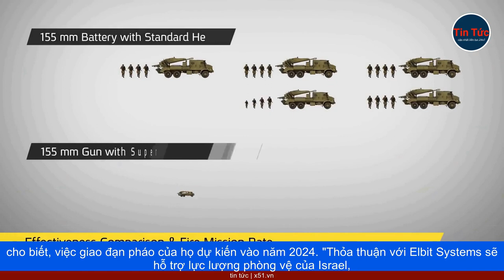ISRAEL ĐẶT MUA HÀNG CHỤC NGHÌN QUẢ ĐẠN PHÁO 155MM TRONG BỐI CẢNH DIỄN RA CĂNG THẲNG Ở BIÊN GIỚI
Bộ Quốc phòng Israel đang đặt mua, hàng chục nghìn quả đạn pháo 155mm, thông qua hợp đồng trị giá 60 triệu USD với Elbit Systems, trong bối cảnh căng thẳng ở biên giới phía Bắc, của nước này và sau khi Mỹ được cho là, đã rút loại đạn trên khỏi kho dự trữ ở Israel, trong bối cảnh nhu cầu, toàn cầu tăng vọt do cuộc xung đột ở Ukraine.